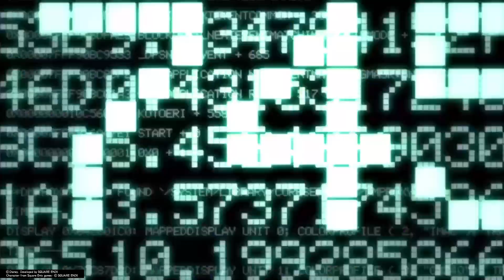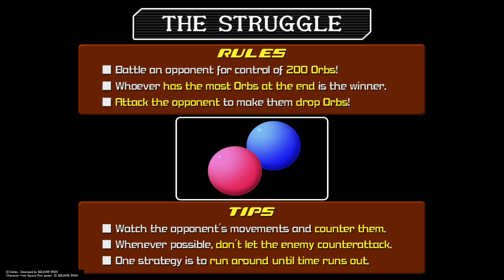Let’s play KINGDOM HEARTS - HD 2.5 ReMIX PT 3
As the memories of Sora seem to fuse with that of Roxas it becomes apparent that there is much more happening than Roxas can understand. What is the Keyblade??